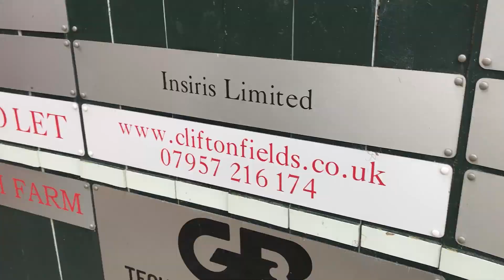Welcome to the Lucky 6 Marketing Office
A quick video of the Lucky 6 Marketing office, based on Clifton Fields, in Preston.